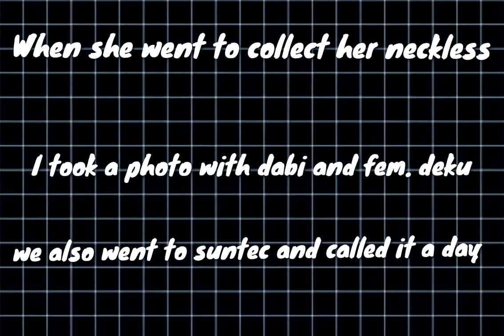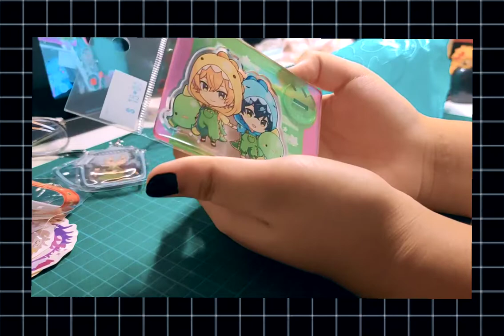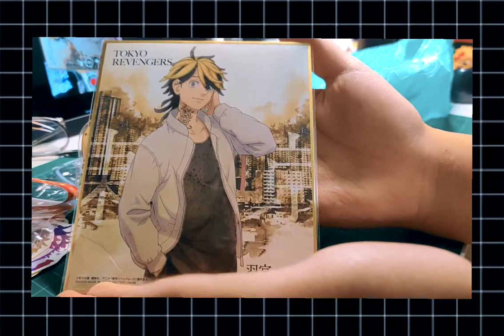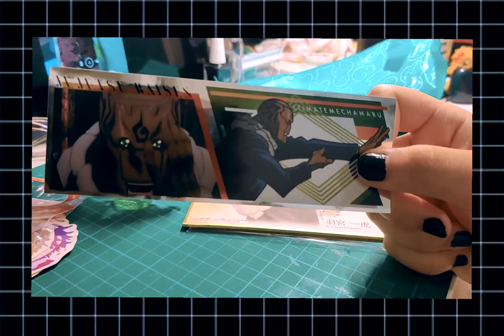ARC Market vlog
Hello today I want to Expo as fem. Hawks (from MHA)

    :(art):random_scrabook